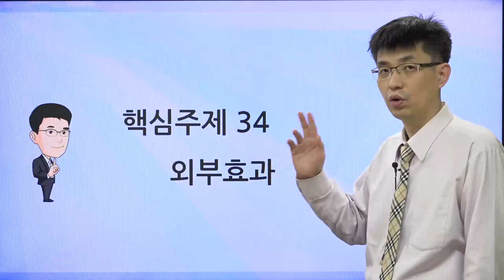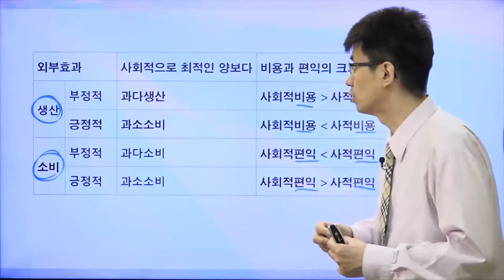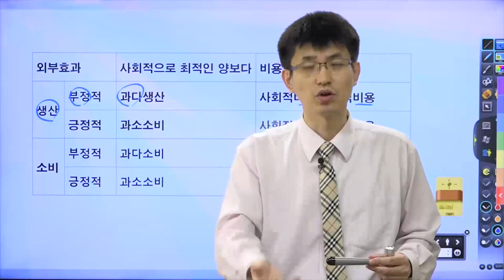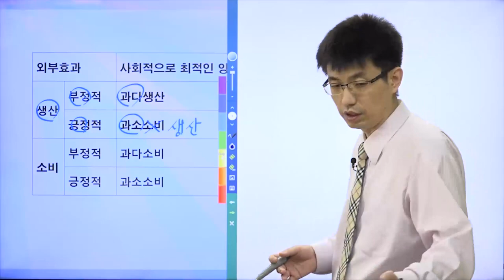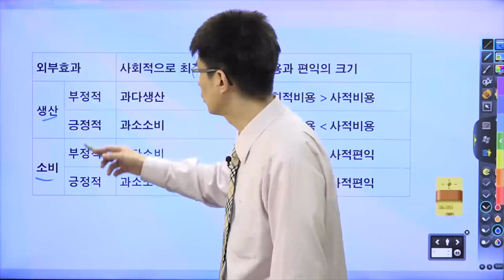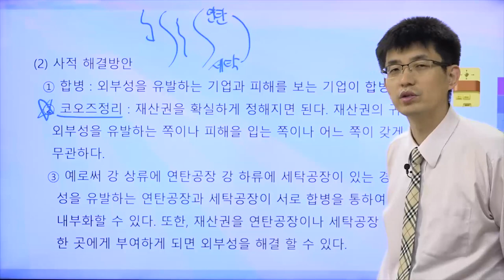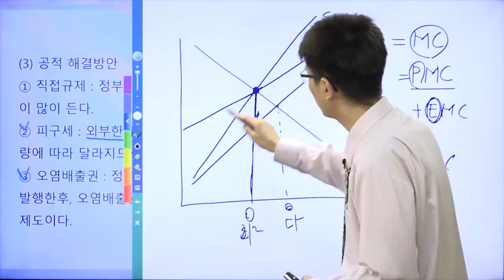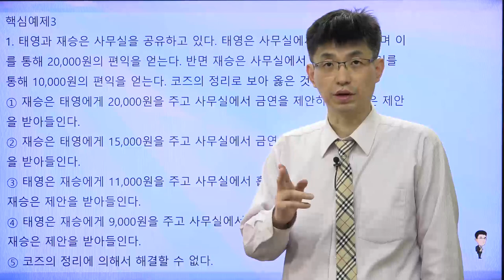[TESAT 너무쉬운 테샛 34강] 외부효과 (교재p 153~157)